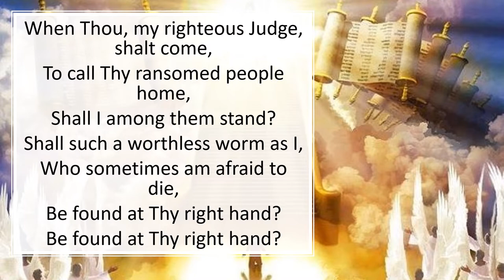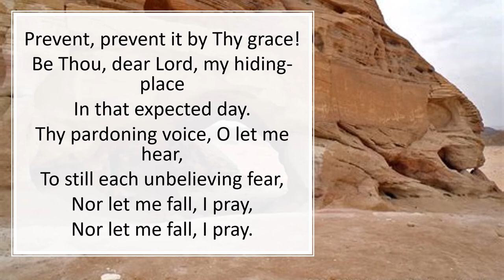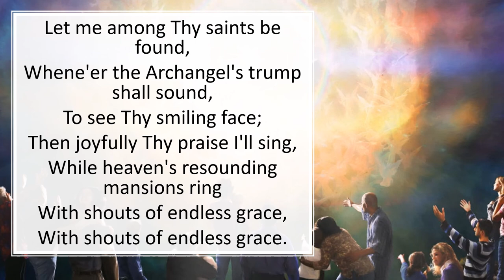190 When Thou, My Righteous Judge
Lyrics: Selina, Countess of Huntingdon
Tune: Arr. by Lowell Mason, 1836
(Ariel. 8.8.6.D.)